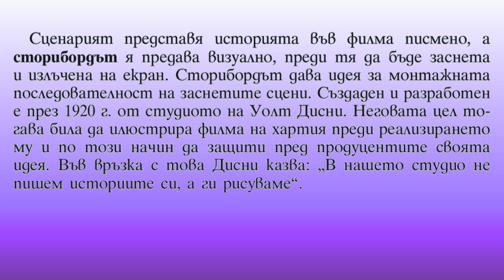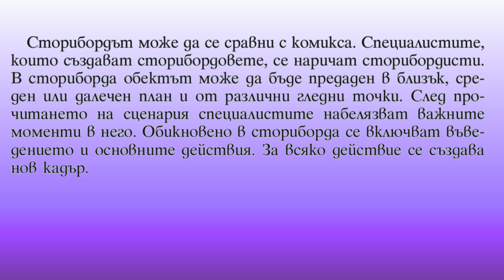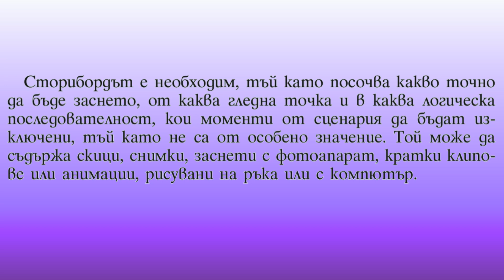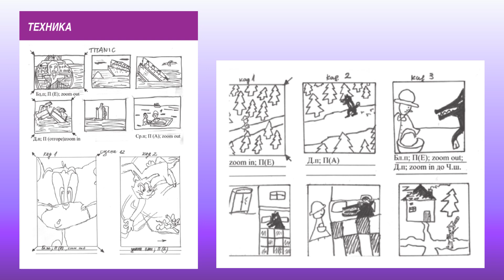Сториборд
Изобразително изкуство - 10 клас